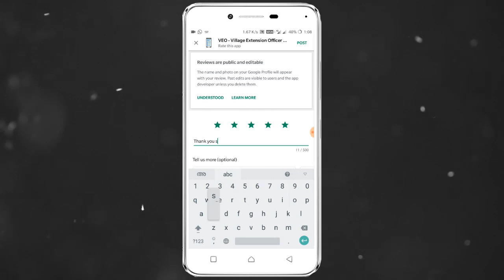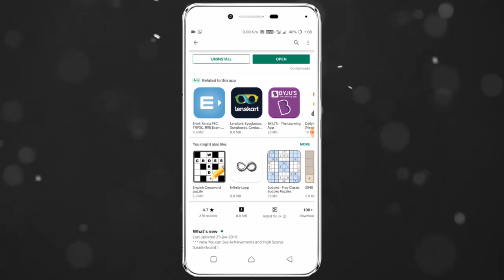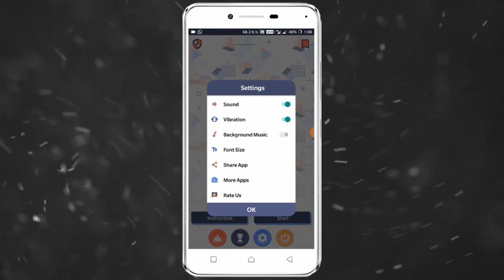Civil Disobedience Movement 1930 | Modern Indian History | Adhunika india charithram | LGS LDC Exam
Subject: Indian History

Topic: Civil Disobedience Movement  1928 - CIVIL NIYAMA LANGANA PRASTHANAM

Audio Language: Malayalam

Download  GKPSC Online Exam Application From Play Store:

Download GKPSC Exam Helper Application From Play Store:

Indian History Civil Disobedience Movement   PSC Class

Indian History psc class in malayalam
Civil Disobedience Movement  Indian History Audio Class for Kerala PSC

Searching Exam-
Last Grade Level Exams

Lastgrade / Villageman
Lastgrade Company / Co-operation
Mazdoor
Gate Keeper
Lasker
Attender
Helper Grade II
KSFE Watchmen
Security Guard
Time Keeper
Line Man
Lift Operator
Process Server
Field Worker
Depot Watcher
KSFE Peon
LLB
Meter Reader
KSRTC Work Assistant
SSLC Level Exams
LD Clerk
Forest Guard
Jail Warden
Mail Warden
Investigator
LD Typist
Village Extension  Officer
Assistant Salesman
Confidential Assistant
KSRTC Conductor
Postal / Sorting Assistant
Store Assistant
Computer Assistant
PSC MLT
PLUS TWO Level Exams
Forest Guard
Forest Ranger
Excise Guard
Fireman
Degree Level Exams
Secretariat Assistant (Preliminary Exam)
Panchayath Secretary
Block Panchayath Secretary
Sub Inspector
Assistant (company / Co-orporation / Board)
Agricultural Assistant
Municipal Secretary
Inspector - Legal Metrology
Food Safety Officer
University Assistant
KAS : Kerala Administrative Service (Preliminary Exam)